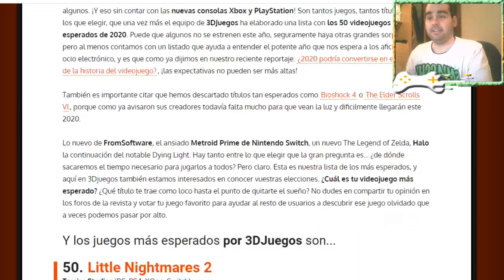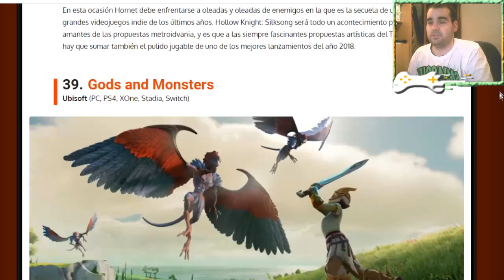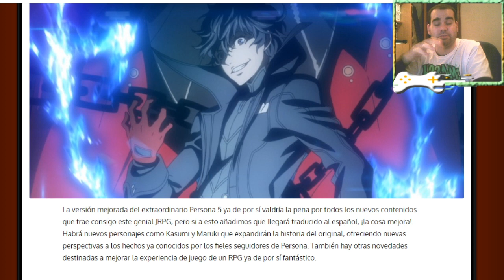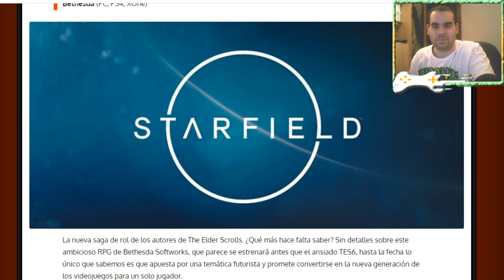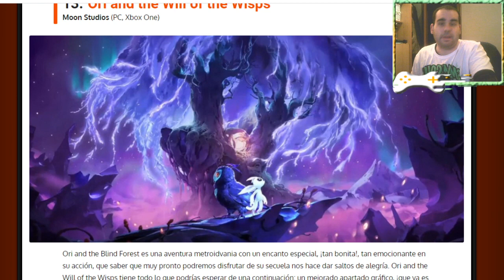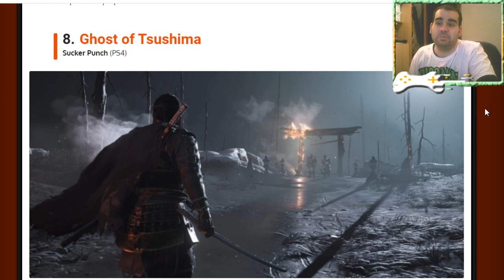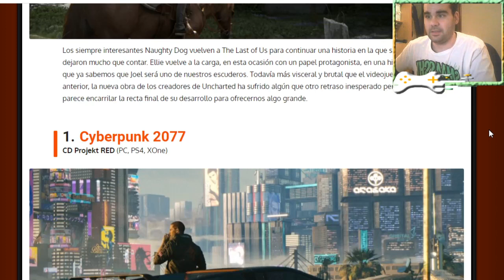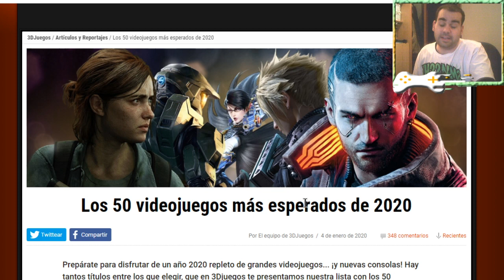Los 50 juegos mas esperados de 2020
Este año se viene fuerte y repasamos los 50 juegos mas esperados de este año segun 3Djuego, alguno es de vuestro gusto? os pillareis todo?